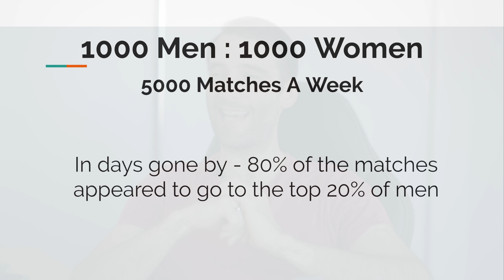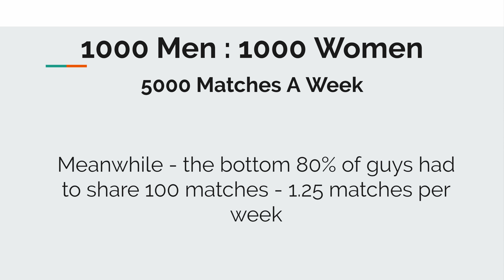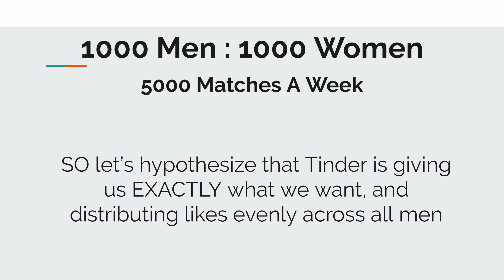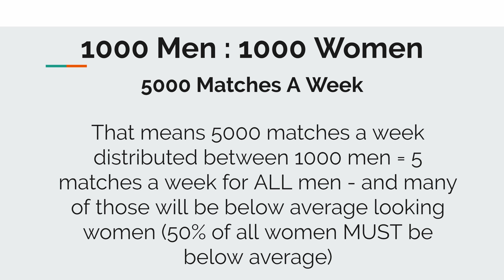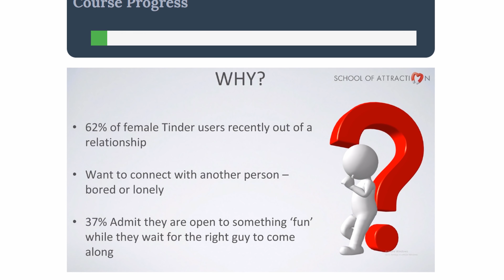Tinder Did EXACTLY What We Asked - And We're MAD About It...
Has Tinder really gone and done exactly what we've asked them to do, and now we're turning around and being mad at them?

It's not secret over the last few weeks that a lot of guys have noticed their Tinder match rates have begun to seriously tank. Everyone (including myself) has been getting really annoyed with tinder.

But I've begun to tinker with the numbers that Tinder must be faced with, and I'm starting to realise something - IF Tinder went ahead and did EXACTLY what we asked them to do - distribute match rates and likes evenly across all men, that the results we'd expect is a pretty close match to what many men are experiencing right now!